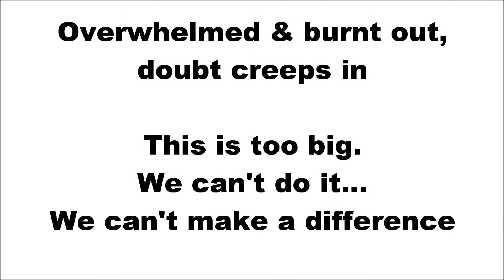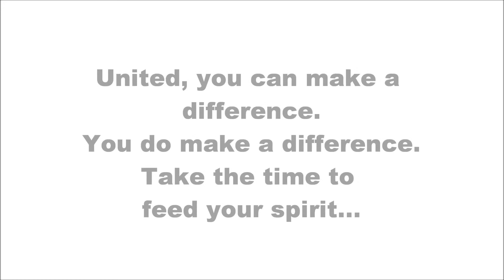Small Kitchen, Big Impact : Rise Up, Again (Pt. 11)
ABOUT: Small Kitchen, Big Impact is the story of one Occupy Wall Street activist who found herself unintentionally isolated from the Hurricane Sandy relief efforts due to a lack of wheelchair accessible locations.

What is a gal in a wheelchair to do? Start her own kitchen! Occupy Gravesend Kitchen is a DIY Vegan Hurricane Sandy Relief Kitchen dedicated to help fulfill the need for warm relief meals, while spreading the message of wheelchair accessibility and educating people about the connection between what we eat and climate change.